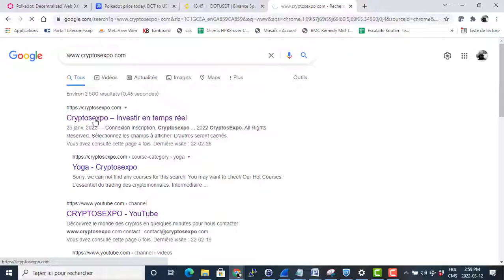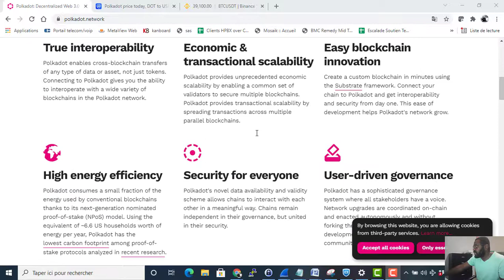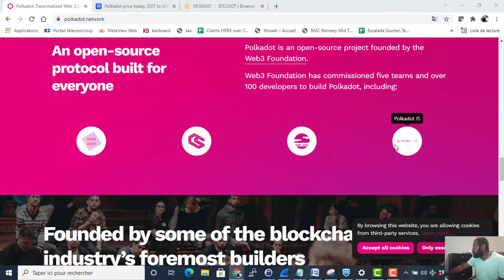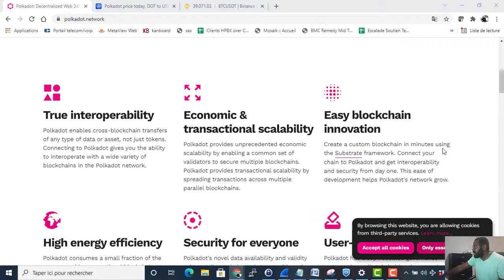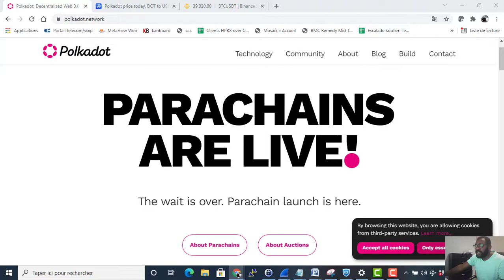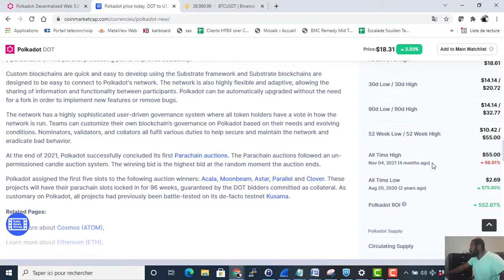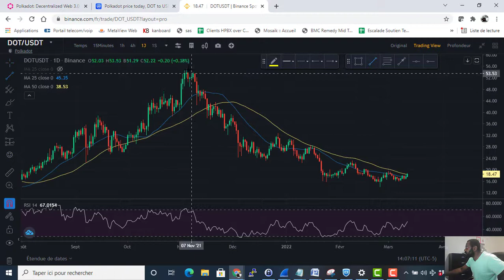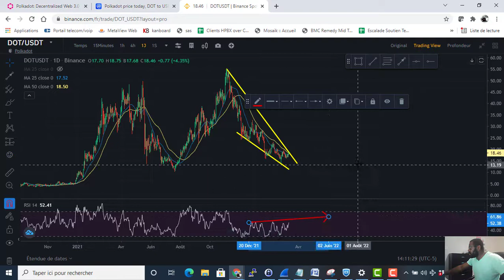Échange avec les apprenants de mon groupe privé :Qu'est-ce que Polkadot (DOT)?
CECI N'EST PAS UN CONSEIL EN INVESTISSEMENT . LE CONTENU VIDEO PARTAGÉ SUR CETTE CHAINE S'ADRESSE A UNE COMMUNAUTÉ QUI DEBUTE DANS L'UNIVERS CRYPTOS. TOUT CE QUI EST PARTAGÉ ICI EST DONC A TITRE EDUCATIF
### LIENS
Rejoindre le groupe Telegram

En 2021, il est triste de constater que beaucoup d'africain sont encore distant des technologies de la blockchain et des cryptomonnaies en particulier. ça fait pourtant plusieurs année que ces monnaies d'un autre genre font leur bon petit chemin. de nos jours ont ne compte plus le nombre d'adoptions dans les industrie de tout genre et même par les gouvernements. de plus en plus le système bancaire actuel commence à intégrer les cryptomonnaies dans leur portefeuille clientèle et par conséquence les Tokens prennent de plus en plus du volume et de la place. Le Bitcoin est même devenu la monnaie national d'un pays et participe au développent économique de plusieurs. on ne compte plus le nombre de jeune millionnaire qui font fortune dans l'investissement des cryptomonnaies . Cependant ce secteur d'activité reste encore très obscure pour bon nombre de personne et malheureusement beaucoup d'africains choisissent de s'en éloigner. Cette monnaie a pourtant tous les avantages pour ce continent pauvre et majoritairement jeune. Au delà de créer de la richesse  par les cryptomonnaies, la connaissance des technologies de la blockchain a elle seule serait capable de sortir l'Afrique de l'enclavement financier dans lequel il se trouve depuis belle lurette.
Il était donc temps que je sensibilise les jeunes  africains d'une autre opportunité de croissance qui risqueraient de nous échapper si on ne s'y intéresse pas sérieusement. ne me considérant pas comme un expert des technologies de Blockchain et de cryptomonnaies , je crois suffisamment connaitre un certains nombre de chose que je  me sent obliger de partager avec tout  ceux qui ont de la motivation et de la curiosité à apprendre. Je ne suis donc pas un conseiller financier, mais simplement un passionné des technologies qui est capable de passer des nuits blanches et de payer des sommes conséquentes pour apprendre.

Merci